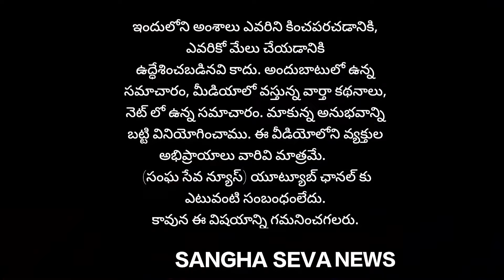ప్రొద్దుటూరులో టిడిపి సంబరాలు మాజీ ఎమ్మెల్యే వరదరాజుల రెడ్డి మాటల్లో...